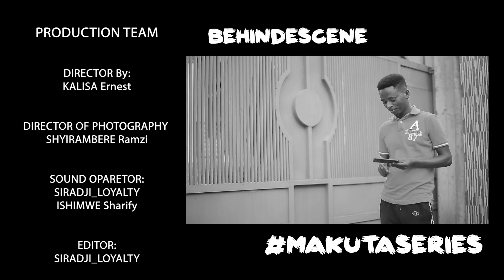MAKUTA S03 EP20||UMUKOBWA WA ZAZA KWA MAKUTA KABAYE🙄 ||FILM NYARWANDA.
Nshuti bakunzi ba MAKUTA nk’uko mwakomeje kubitwereka ko mudukurikira natwe  twiyemeje kutabatindira niyo mpamvu tubasaba ngo mukomeze mutube hafi mukora SUBSCRIBE munasakaza iyi filime ahantu hose kugira ngo abareba filime yacu bakomeze kwiyongera (NIBA HARI IGITEKEREZO CG INYUNGANIZI WATWANDIKIRA HANO 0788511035)